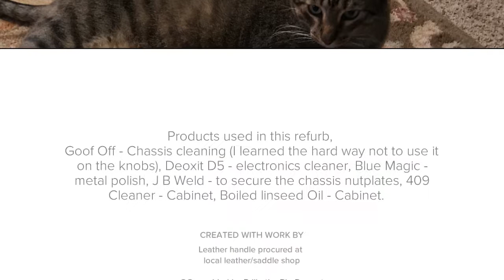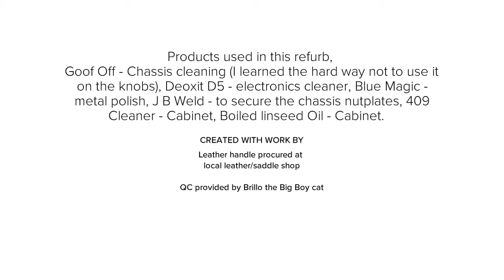1965 Gibson GA-5T Amp Refurbish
A lot of Cleaning and polishing, some new tubes, caps and handle for this old Gibson amp.